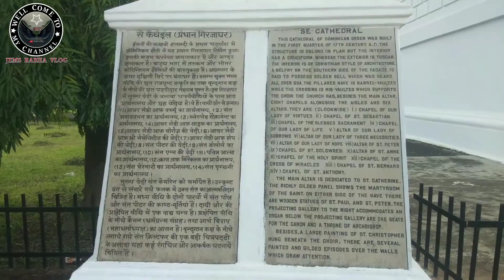My First Vlog 400 Year Old Goa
my first visit. Vlog

my facebook. Jems Rabha
instagram. Jems-Rabha